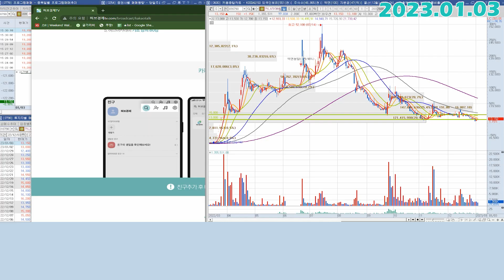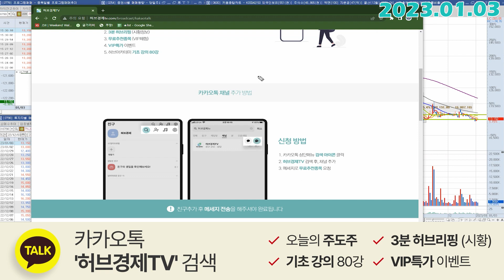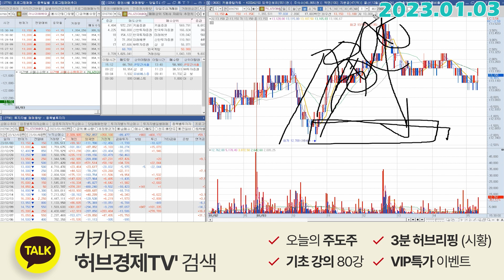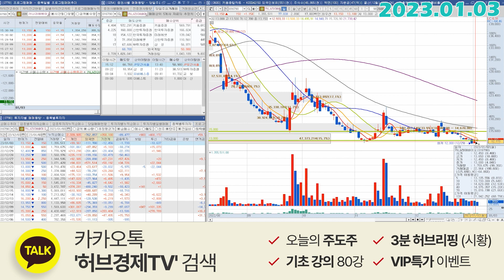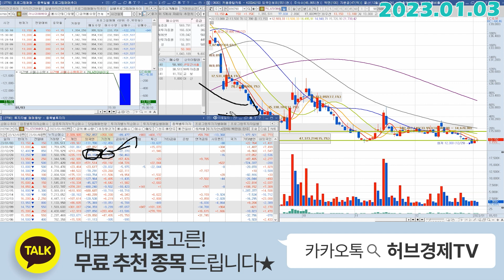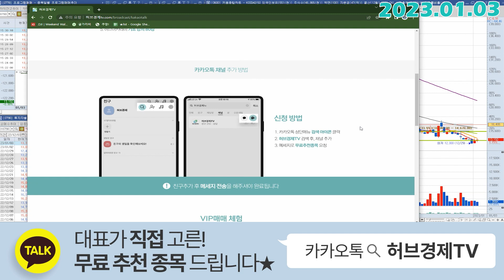카나리아바이오 (016790) - 이제 필요한건 딱 한가지!! 명확합니다.